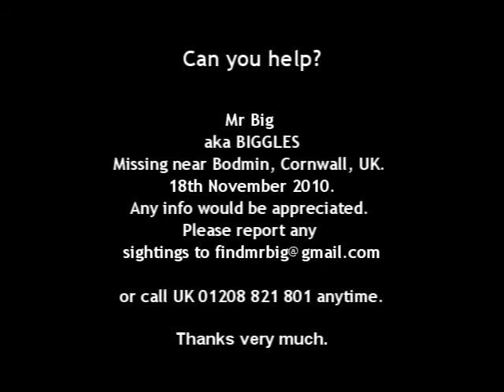Find Mr Big aka Biggles missing near Bodmin, Cornwall since 18th Nov 2010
Mr Big
aka BIGGLES
Missing near Bodmin, Cornwall, UK.
18th November 2010.
Any info would be appreciated.

or call UK 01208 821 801 anytime.